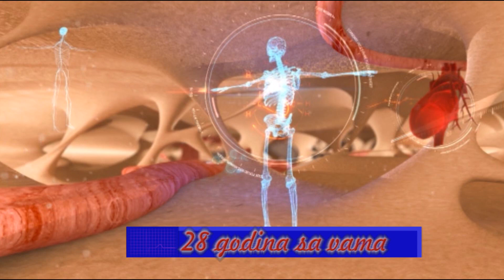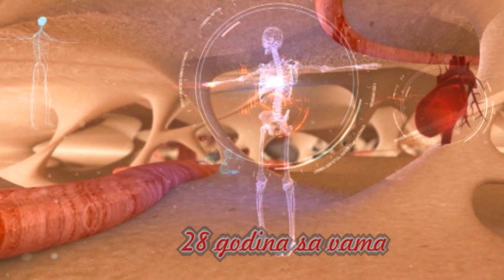TV Medikus dr Uros Ravilic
Ginekologija
Akuserstvo
Acibadem
Bel Medic
Miomi
Ciste
Odrzavanje trudnoce